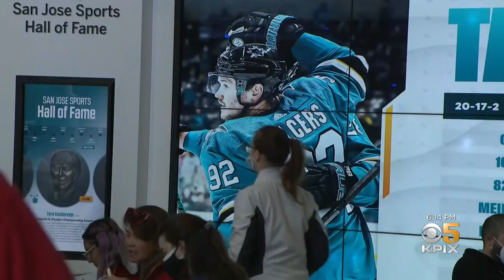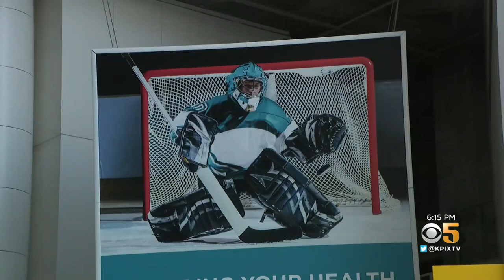SJ Sharks Team Up With Stanford Blood Center to Lure New Donors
On Saturday, the Stanford Blood Center and the San Jose Sharks teamed up to offer an incentive to encourage fans to give the gift of life. John Ramos reports. (1-22-22)